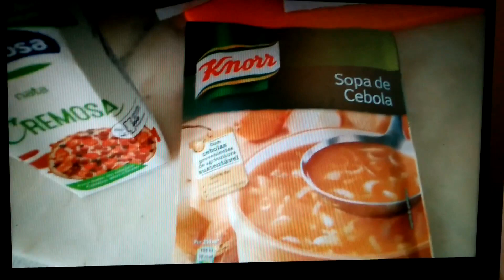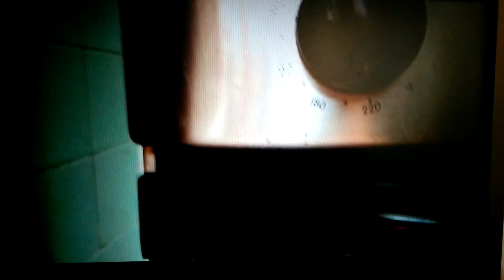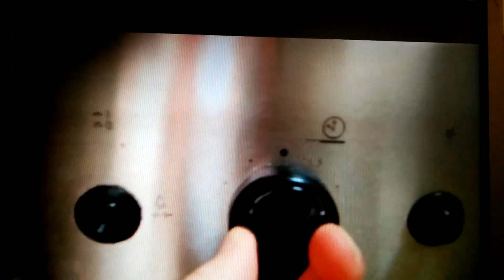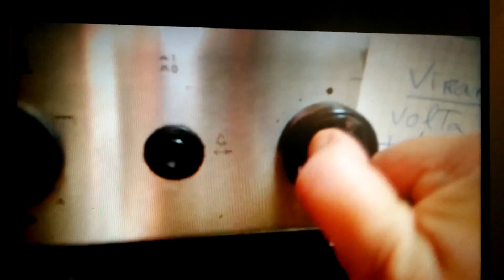Lombo (de porco) Fingido.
Ingredientes:

1 linguiça mais a carne de porco moída devem pesar  ao todo1500 gramas
1 pacote de sopa de cebola manteiga;
1 pacote de natas;
manteiga q.b.

Ao minuto 5:10 colocar no forno durante 30 minutos
Ao minuto 5:15 retira-se do forno para virar o rolo de carne

E para acompanhar